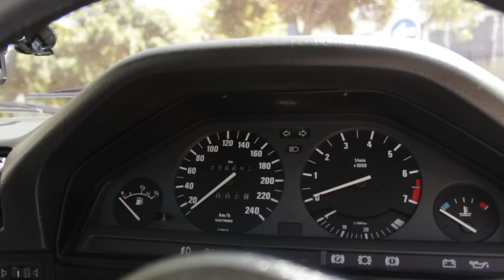BMW E30 325i- First dream car- This is my ride- Ep15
Beautiful BMW E30 325i. The E30 was one of those cars many of the subscribers requested and finally its here!

To find out more watch the video!

Please do follow and contact @Dragycpt on Instagram if interested in a draggy device.

Please do follow me on these accounts as well to stay updated!